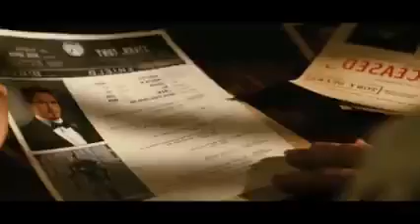Avengers 5 The Kang Dynasty 2025 Teaser Trailer Concept Marvel Studios Movie Film